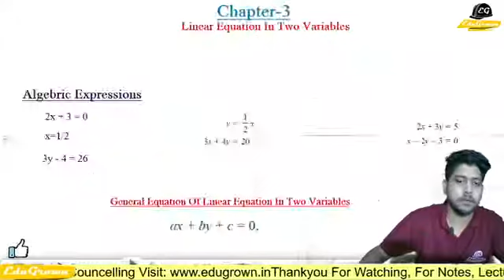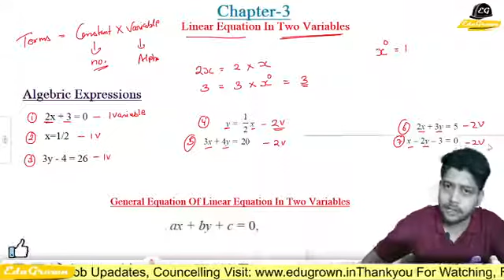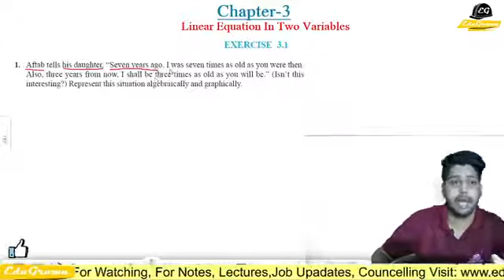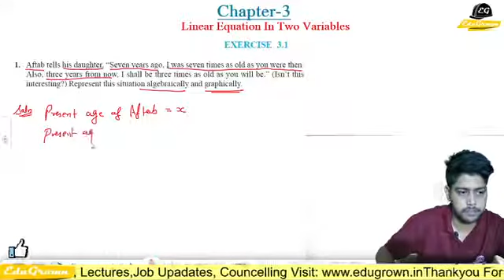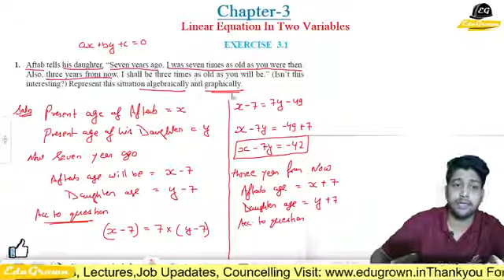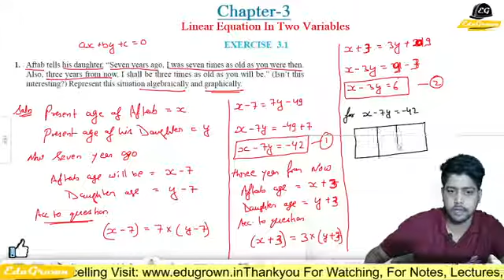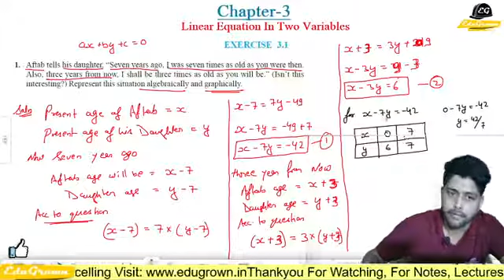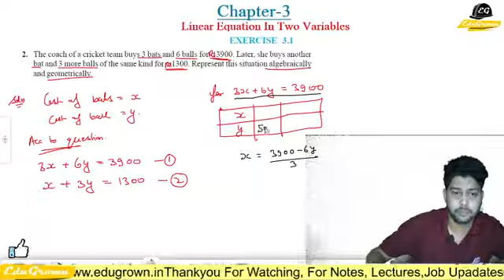[Hindi] Pair of Linear Equation in Two variable- Exercise 3.1 NCERT Solution | Chp-2 | Class 10 Math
linear equation in two variables,linear equations in two variables,pair of linear equations in two variables,linear equations in two variables class 10,linear equations,solving linear equations,how to solve linear equations,class 10 chapter 3,systems of equations,creating a table of values,maths class 10 chapter 3,substitution method,class 10,cased based questions,class 10 chapter 3 maths,cbce class 10,mathematics,graphic solution,eliminate method